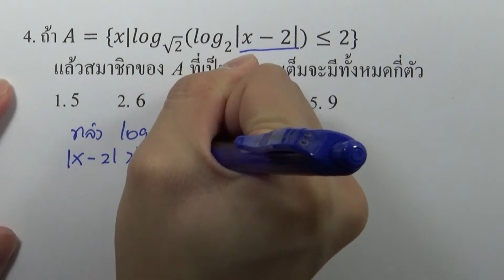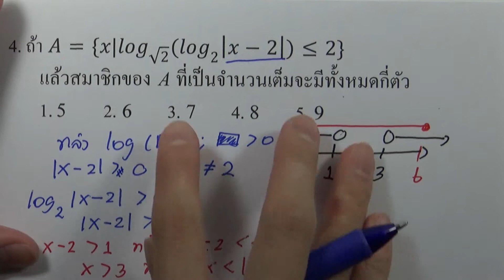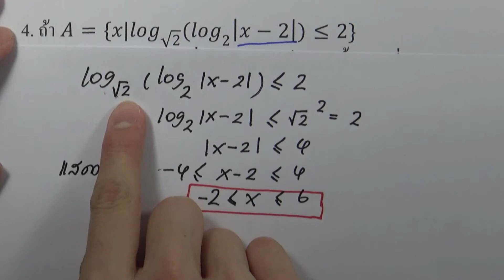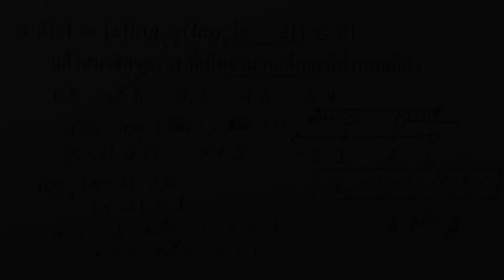โจทย์คณิตศาสตร์1 สามัญ9วิชา 15ชุด : ชุด09 ตอน02 ข้อ04